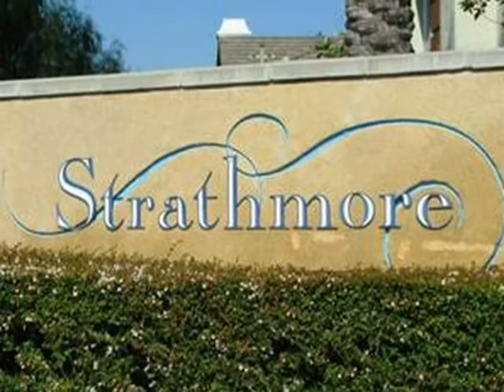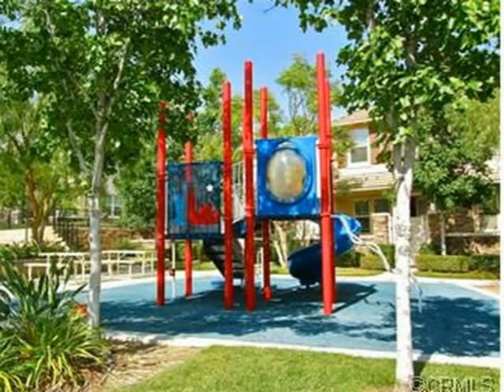7709 Chambray Rancho Cucamonga CA. Melodie Benson Real Estate Inc.